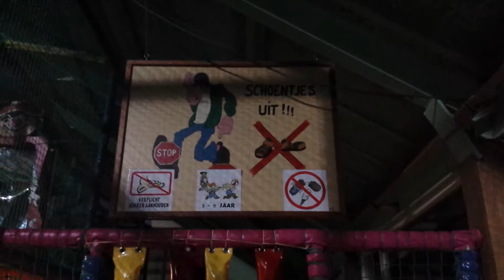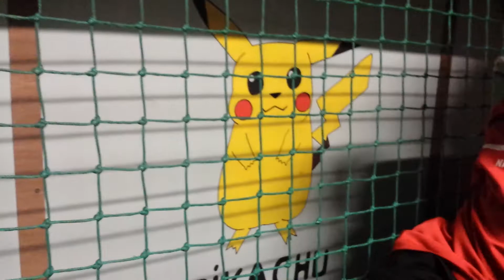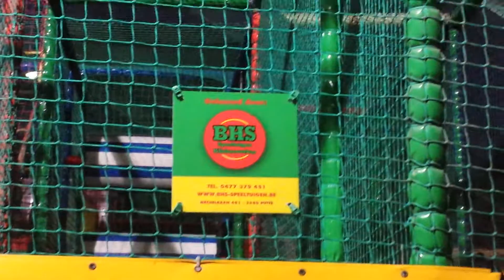RAVOTTEN IN SPEELTUIN?!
Hey allemaal,